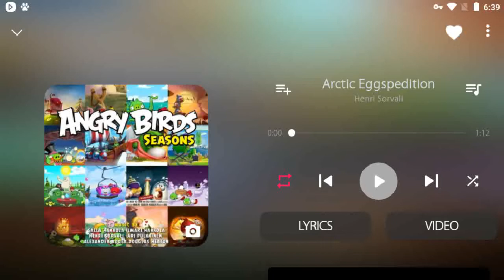Angry Birds Epic Sunday Dungeon Gameplay Holiday Special Part 3